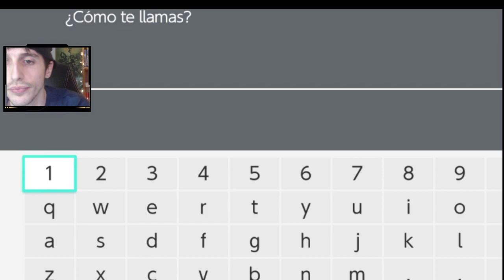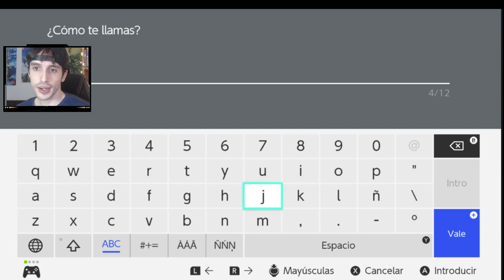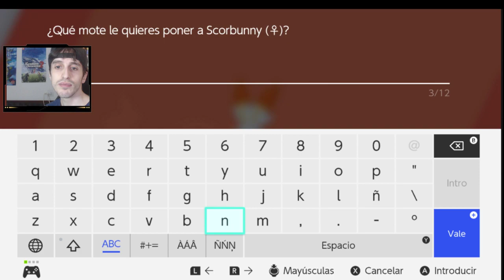POKÉMON ESPADA | Nuzlocke | Parte 1 (Solo se pueden usar Pokémon de incursión)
Reglas:

VIDAS: ❤️❤️❤️❤️❤️❤️❤️❤️❤️❤️❤️❤️❤️❤️❤️❤️❤️❤️❤️❤️ (20)
-Solo se pueden capturar pokémon de incursion
-Pokémon que muere, pokemon que no se puede usar más (hasta que se reviva donando patatas en twitch)
-Si se pierden 20 pokemon, se acaba el juego
-No se puede superar el nivel maximo del gimnasio por el que vas